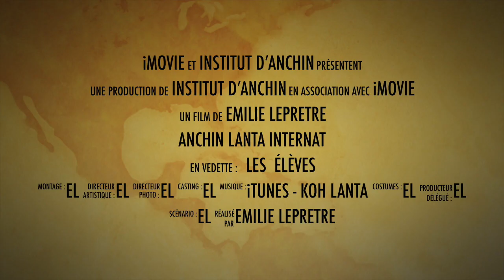ANCHIN LANTA INTERNAT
RÉALISATION D'UN ANCHIN LANTA
POUR LA PREMIÈRE SOIRÉE DES ÉLÈVES INTERNES (secondes, premières, terminales)

Une bonne participation de la part de tous le monde